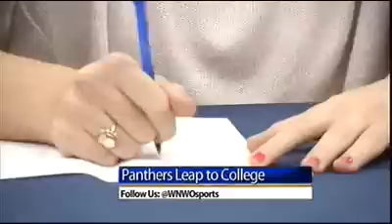Nigel Hayes leads the 2012 Whitmer athletes